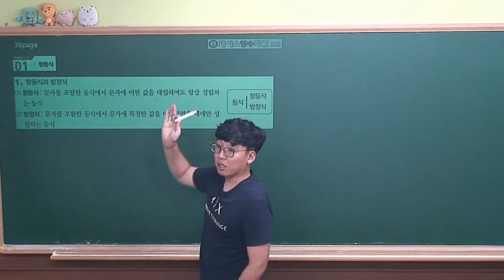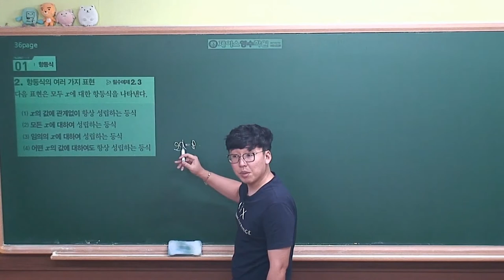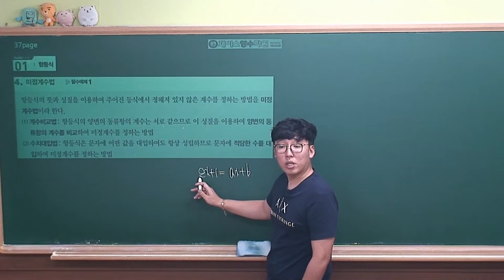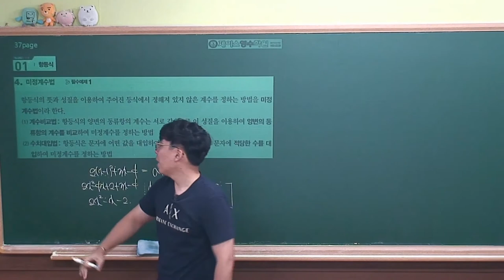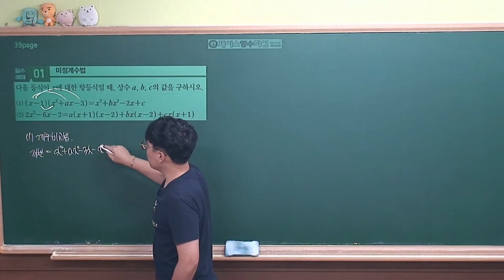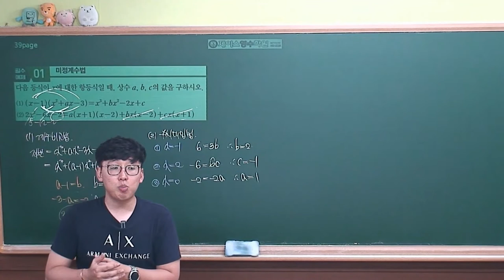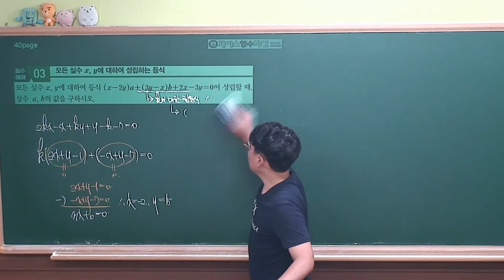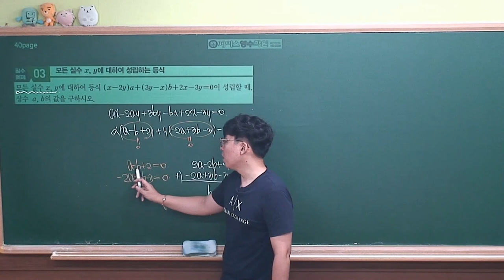[ 수학상 개념원리 증보판 ] 01-2.(1)항등식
중요도★★★★☆

항등식 영상중 10분과18분쯤 영상이 사라진부분이 생겼네요.
수업진도에 큰 영향이없는부분이라 그대로 업로드합니다.

항등식파트는 매우 중요한파트입니다.
나머지정리, 복소수, 이차방정식, 이차부등식 등등..
많은 부분에 적용되는내용이므로 항등식은 꼭 알고 지나가야합니다.